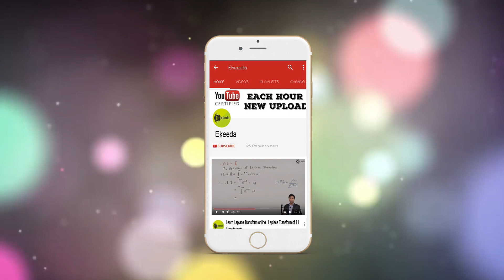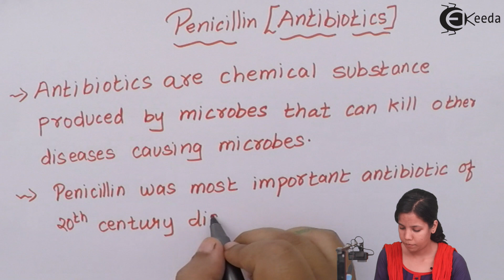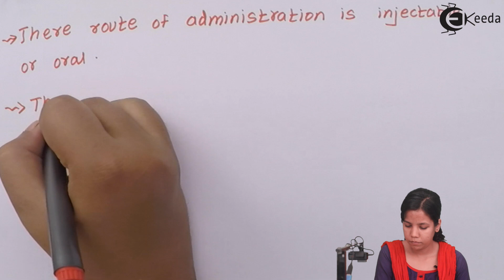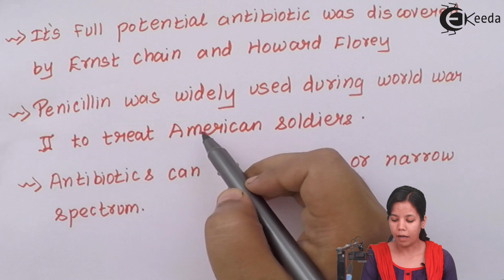What Are Antibiotics - Microbes in Human Welfare - Biology Class 12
Video Lecture on What Are Antibiotics from Microbes in Human Welfare chapter of Biology Class 12 for HSC, CBSE & NEET.

Happy Learning : )